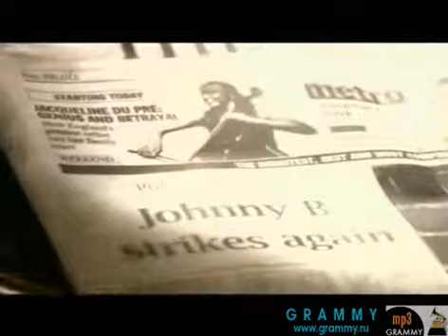Johnny B - Down Low (1997)